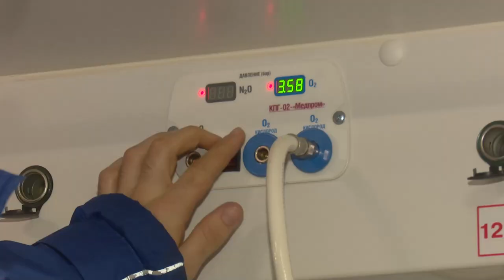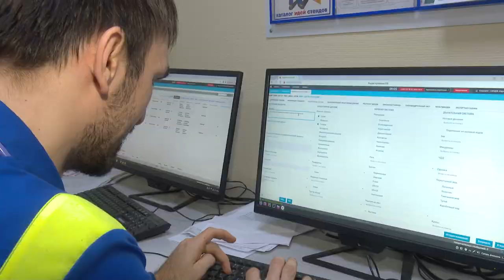Лучший врач скорой помощи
Врач Одинцовской подстанции скорой помощи стал лучшим в своём деле! Такую оценку дали ему пациенты по результатам проведенного роботом Светланой опроса. Познакомиться с врачом и узнать, за что ему оказано такое доверие, удалось съемочной группе ОТВ.